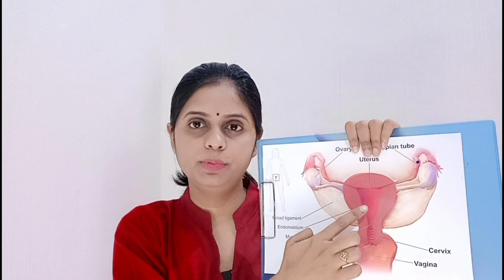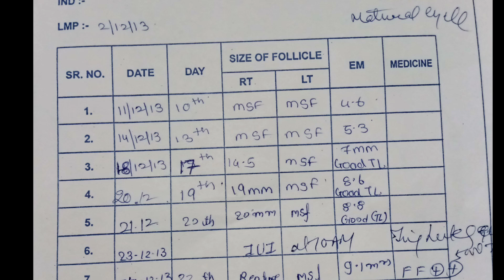Telugu Why HCG injection given during IUI/IVF Treatment?|After that when to do Pregnancy test?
Hello Friends,

In this video, I am sharing information about, HCG injection. Before IUI/IVF treatment generally, doctors give HCG injection to trigger ovulation.
After giving HCG injection almost after 36 hours grown and mature egg release from an ovary.
HCG is nothing but it is a pregnancy hormone, that's why doctors always suggest doing a pregnancy test after 14 days of given HCG injection, otherwise, pregnancy test shows a false positive result.
During IUI/IVF treatment doctors get a time frame, so that in IVF Treatment they do egg retrieval process after giving hCG injection. and in IUI process when the doctor injects sperm to the uterus on the same day the give HCG injection, they generally prefer to do IUI process before ovulation.
Image credit
By BruceBlaus - Own